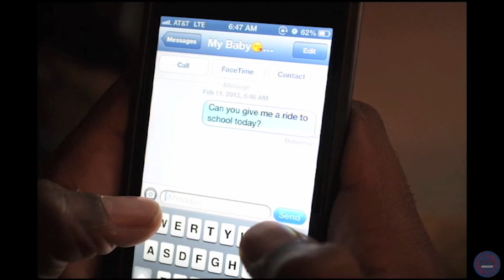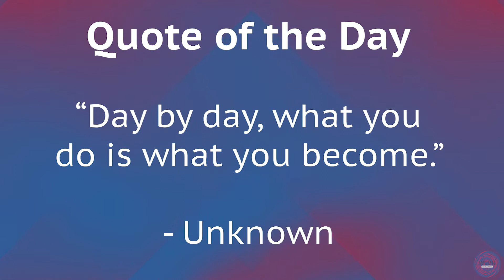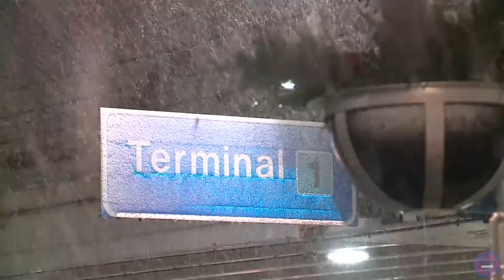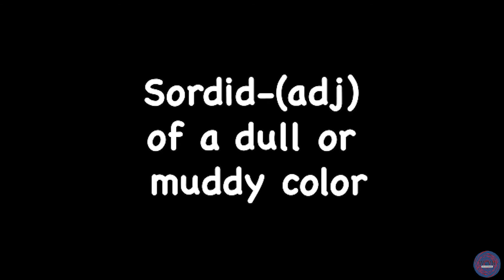CV Today 11-27-18